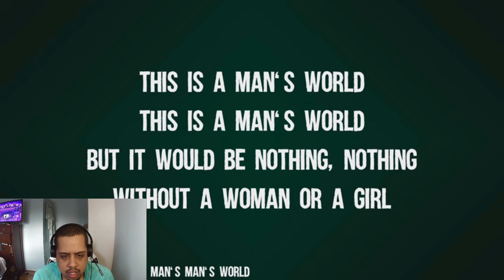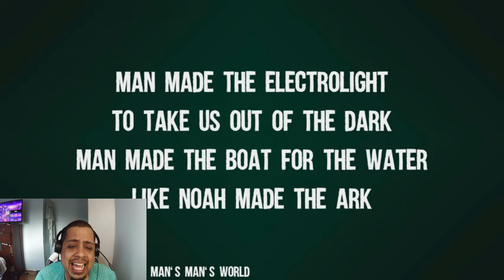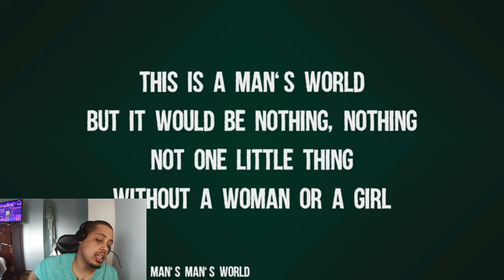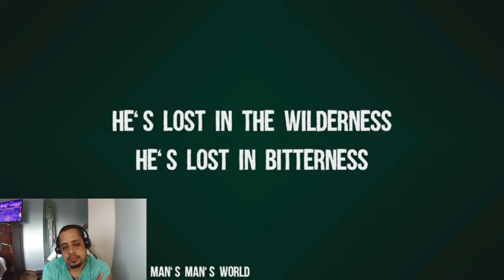James Brown - It's A Man's Man's Man's World- Cover Song by RealTalksyt!!!!!!